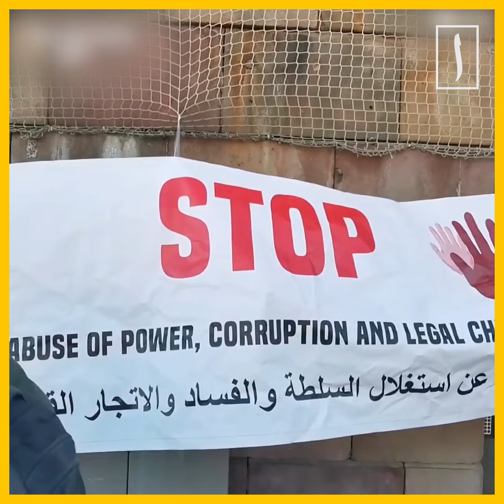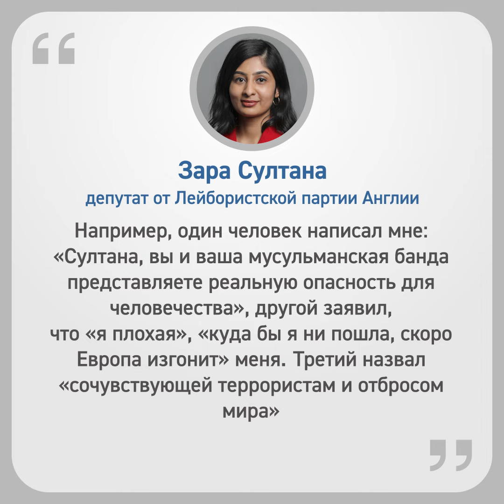Детей мусульман отдают педофилам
Демонстранты принесли транспаранты с надписями: «Верните наших детей», «Мы хотим справедливости».